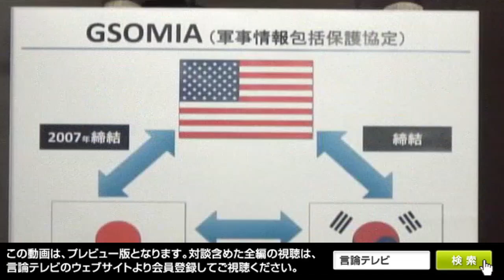【右向け右】第276回 - 潮匡人・評論家 × 花田紀凱（プレビュー版）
GSOMIA破棄で韓国自滅
８月30日金曜夜10時、第276回のゲストは、評論家の潮匡人さんです。
韓国外務省は８月23日、韓国政府が日本との軍事情報包括保護協定（ＧＳＯＭＩＡ）の破棄を決定したことを通知しました。協定は11月22日を最後に終了します。
河野太郎外相は、「韓国政府が本協定の終了を決定したことは、現下の地域の安全保障環境を完全に見誤った対応と言わざるを得ず、極めて遺憾」と批判。
岩屋毅防衛相は「失望を禁じ得ない。極めて遺憾だ」と述べました。
また、破棄決定を受けてエスパー米国防長官は鄭景斗（チョン・ギョンドゥ）国防相と電話会談し、韓国の文在寅政権の判断に対して「懸念と失望」を伝えました。ポンペオ国務長官も「失望している」と述べ、文政権を非難する立場を鮮明にしたということです。
米国務省報道官は「米政権は文政権に対し、協定を破棄すれば米国および同盟諸国の国益に悪影響を及ぼすと繰り返し明確にしてきた」と指摘。その上で、破棄決定は「文政権が北東アジアで私たちが直面する深刻な懸案を正しく理解していないことの表れだ」と厳しく批判しました。（以上、産経ニュース2019年8月23日）
このGSOMIA破棄は、日本と東アジアの安定にどのような影響があるのでしょうか。
そして韓国・文在寅政権は、どこに向かっているのでしょうか。
潮さんに安全保障の観点からお伺いします。